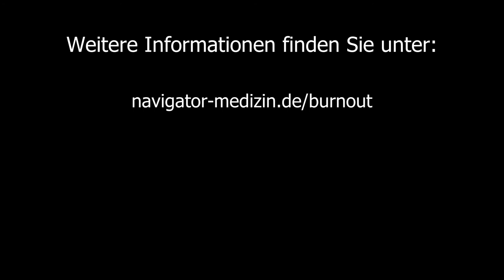Ist Burnout heilbar?